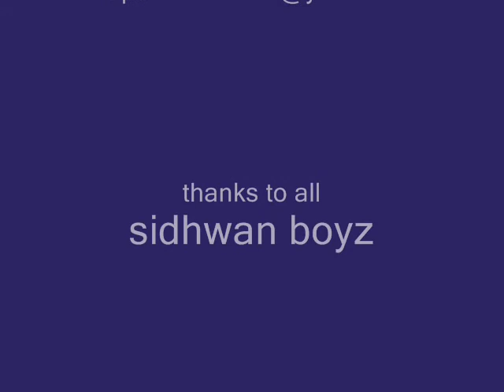the REAL 'dog show'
funny clip...
 by jujhar and kamal